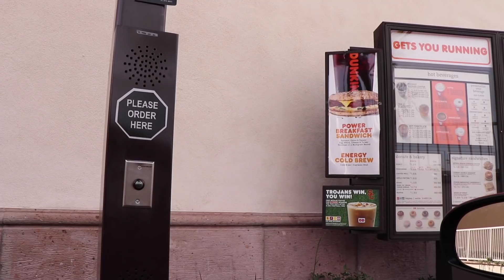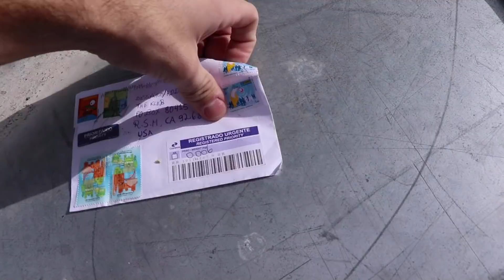Hugging My Pitbull For Too Long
Squeezing my Pitbull for a little too long reaction
Mailing Address:
The Kleb